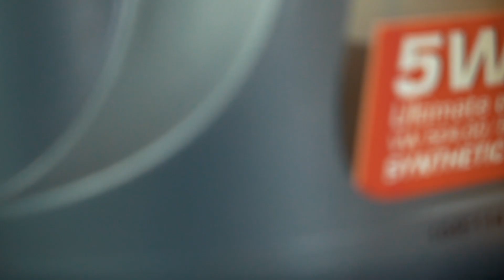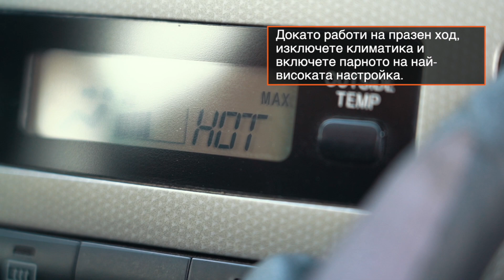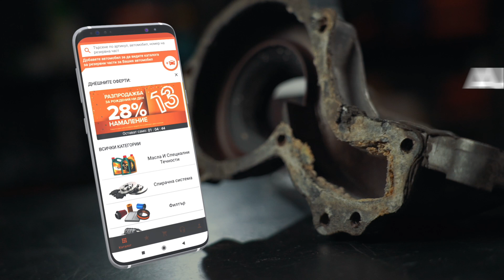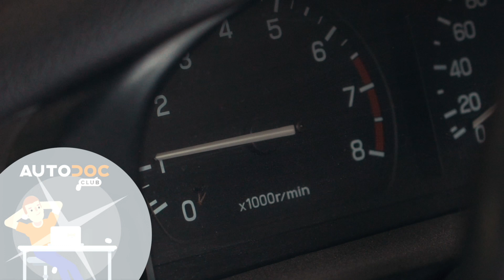3 неща, които причиняват повреждане на двигателя | Съвети от AUTODOC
3 неща, които причиняват повреждане на двигателя | Съвети от AUTODOC

За да удължите срока на служба на двигателя си е важно да разберете какво може да го извади от строя 💥

В това видеo ние ще ви кажем за 3 неща, които причиняват разваляне на двигателя и как да избегнете тези ситуации.

0:00 — 3 причини за преждевременно повреждане на двигателя
0:08 — Недостатъчно масло или забавената му смяна
1:08 — Прегряване
2:27 — Замърсена горивна смес

Ако знаете други причини за повреждане на двигателя, кажете ни ги в коментарите 💬